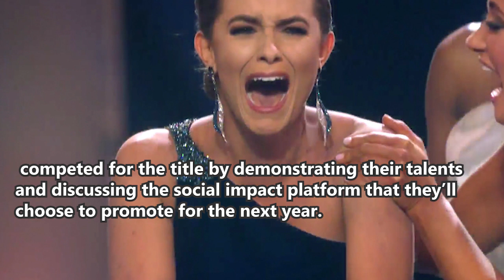Miss America Is Now a Scientist! Camille Schrier of Virginia Wins Crown After On-Stage Experiment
Miss Virginia Camille Schrier earned the title of Miss America 2020 on Thursday night, beating out 50 other contestants for the prestigious crown after performing the show’s first-ever science demonstration in the talent portion.

Schrier, 24, showed the audience the catalytic decomposition of hydrogen peroxide, and earned high praise from the judges — Kelly Rowland, Queer Eye‘s Karamo Brown and Superstore actress Lauren Ash — when she told them, “Miss America is someone who needs to educate.”